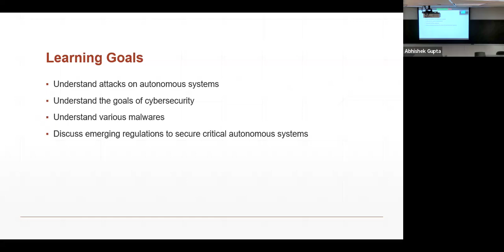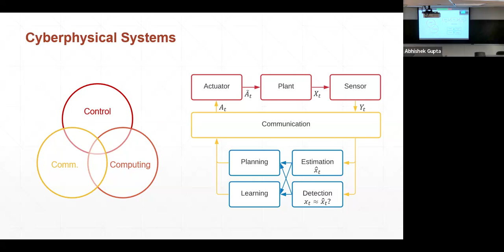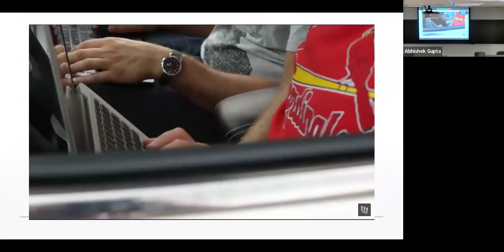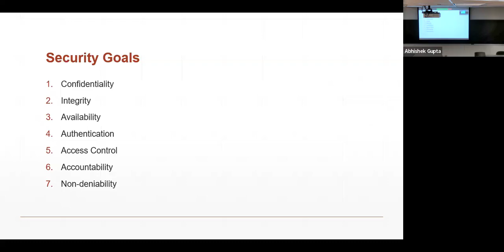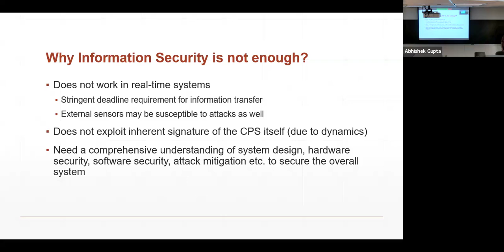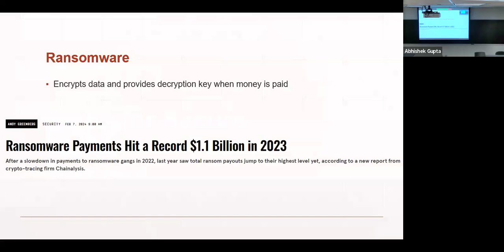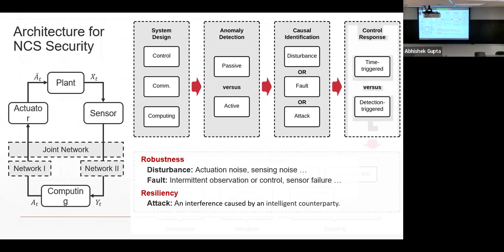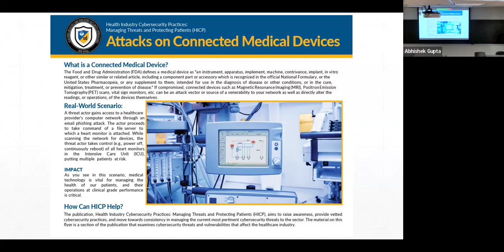ECE 5555 Lec 15: Security of Cyberphysical Systems